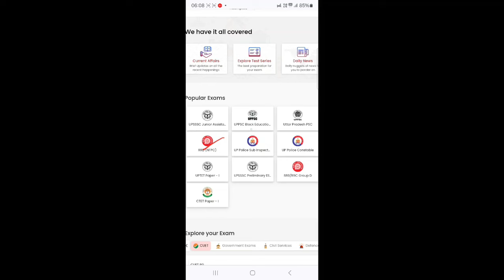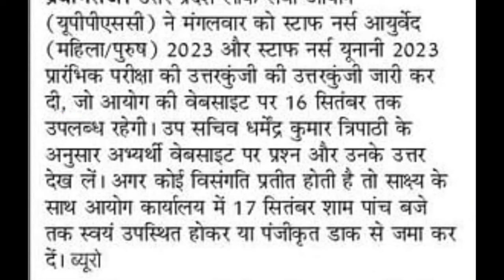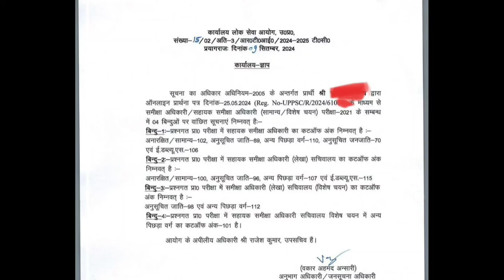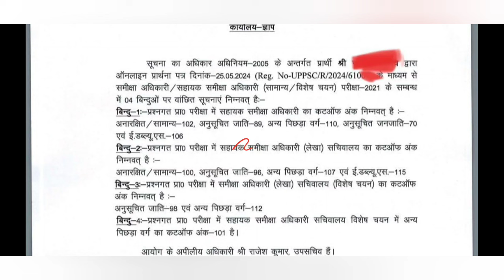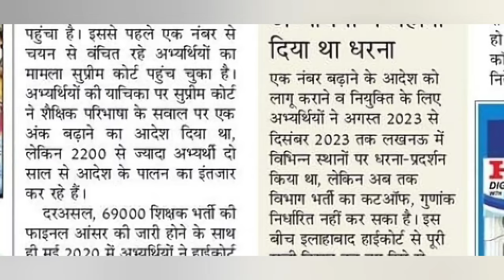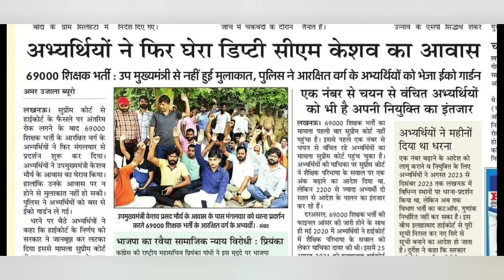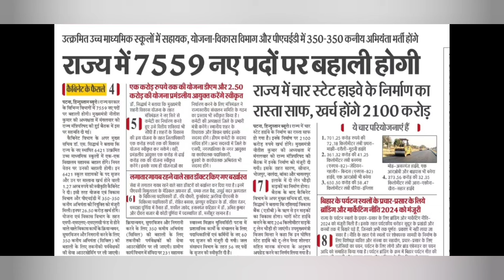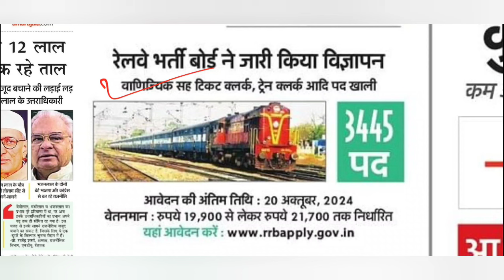CM YOGI ने की नई भर्तियों की घोषणा : एडेड जूनियर भर्ती TGT PGT NEWS UPPSC पुलिस कांस्टेबल BIG NEWS